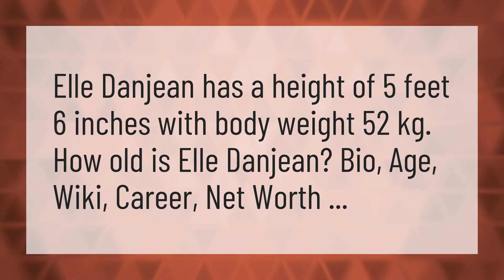How much does Elle danjean weigh?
Bryce Hall • How much does Elle danjean weigh?